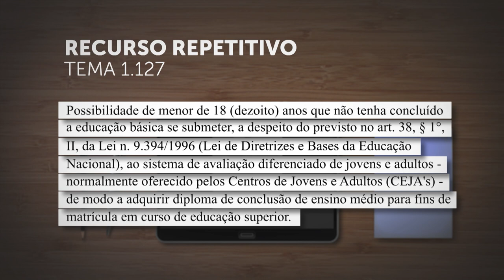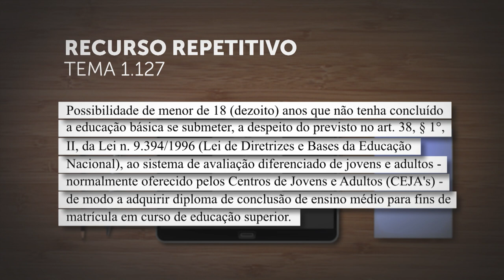Primeira Seção vai definir se menor pode fazer supletivo para se matricular em universidade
​A Primeira Seção do Superior Tribunal de Justiça (STJ), sob o rito dos recursos repetitivos, vai definir a possibilidade de o menor de 18 anos que não tiver concluído a educação básica se submeter, a despeito do previsto no artigo 38, parágrafo 1°, II, da Lei 9.394/1996, ao sistema de avaliação diferenciado de jovens e adultos – normalmente oferecido pelos Centros de Jovens e Adultos (CEJAs) – com o objetivo de adquirir o diploma de ensino médio e poder se matricular em curso de educação superior.
REsp 1945879
REsp 1945851